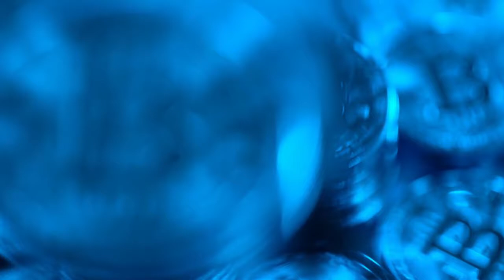Bitcoin Headline News January 11th, 2019 📊📰📈🚀 **Special Afternoon Edition**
OhioBitcoin Online - Syndicating Bitcoin Awareness Daily!

CONNECT TODAY!

We Love Our Subscribers- Allow Us to Explore The Crypto Markets Together; The OBC Team Is Here to Assist.

Thank you. See you with more bitcoin headline news soon!

OTC Volume of Bitcoin is Rising: Are Institutions Buying?

While over-the-counter (OTC) and dark pool trading is a lesser-known branch of the crypto tree, this subsector has quickly become a hot topic for institutions with a growing penchant for Bitcoin. Recent data from a leading crypto-centric OTC desk has only corroborated this fact, making it apparent that capital enters cryptocurrencies via mediums other than spot exchanges.

Crypto OTC Offerings Boom Amid Bitcoin Plunge
Genesis Trading, one service provider arm of the Digital Currency Group conglomerate, recently released a year-end report to its clientele via email. Per up-and-coming news outlet The Block, which gained access to the message, Genesis, headed by Michael Moro, a former vice president at NASDAQ Private Market (SecondMarket), claimed that its OTC offering saw “tremendous growth” during yesteryear.